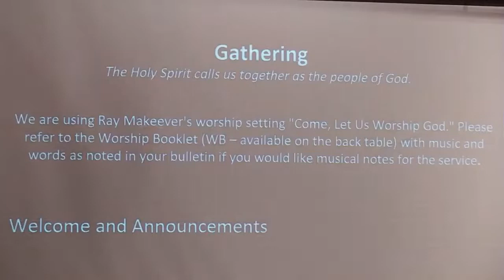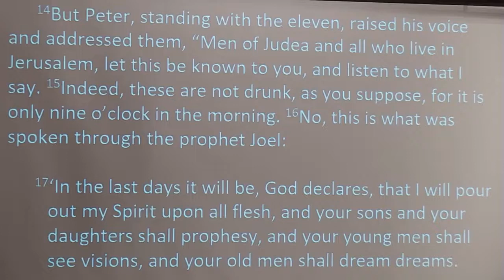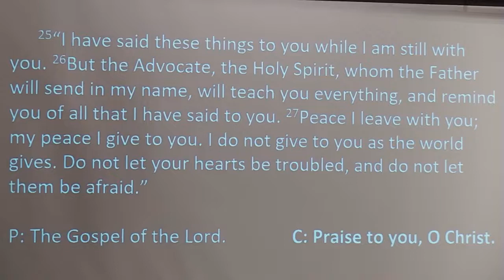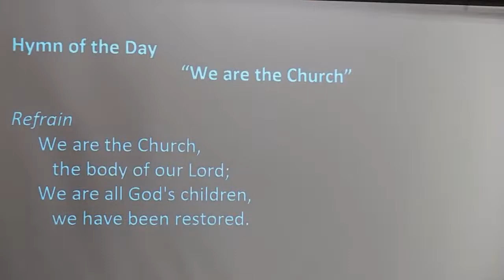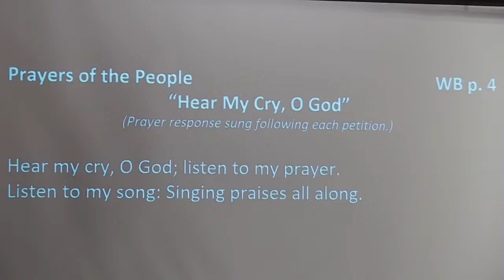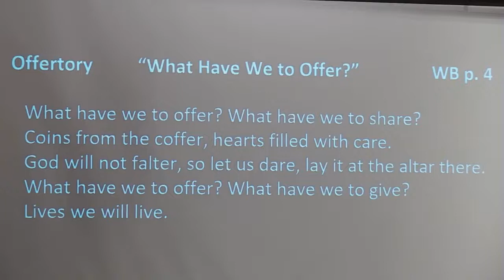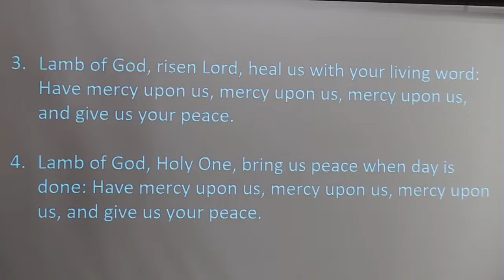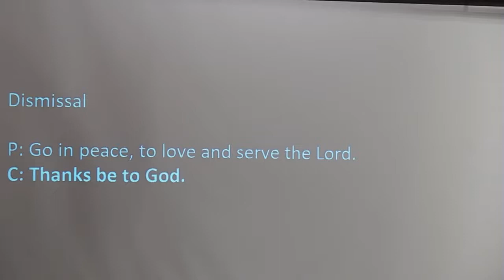Worship - June 5, 2022